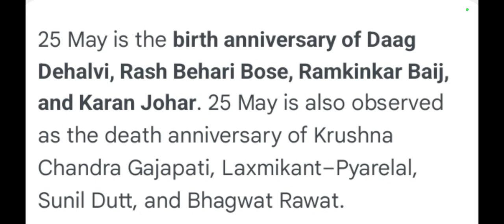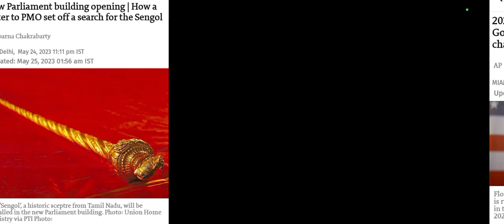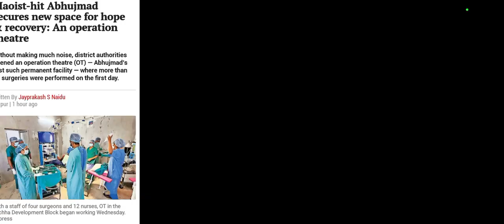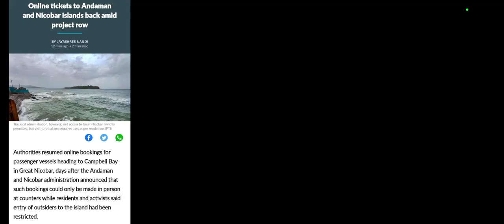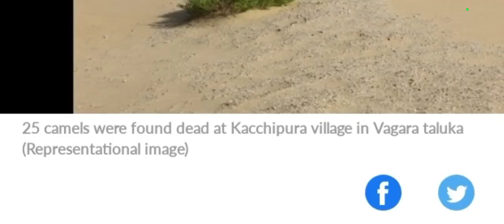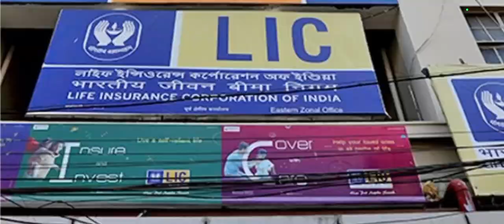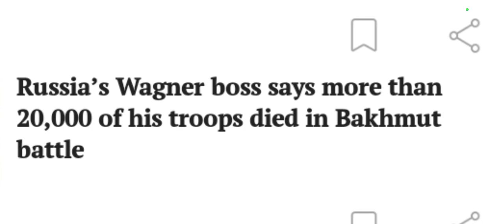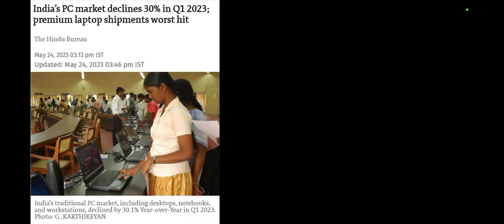25/May 2023 (Thursday)